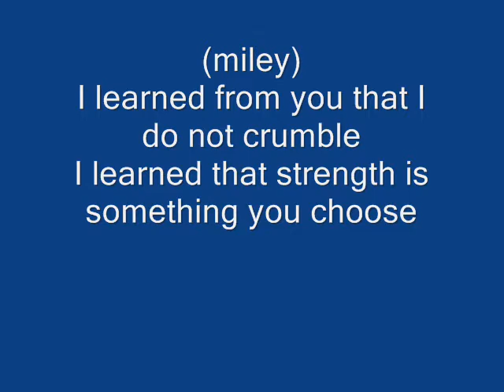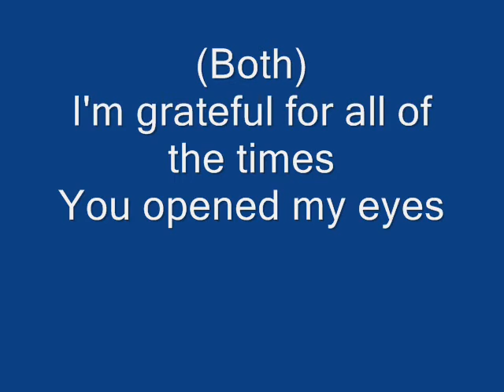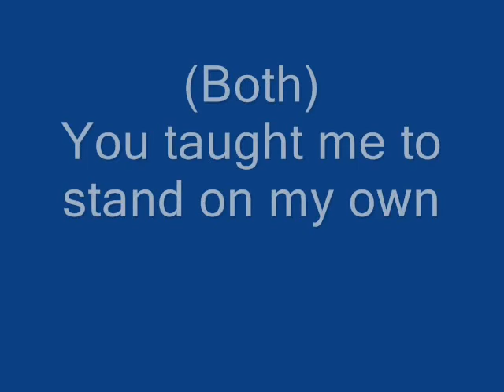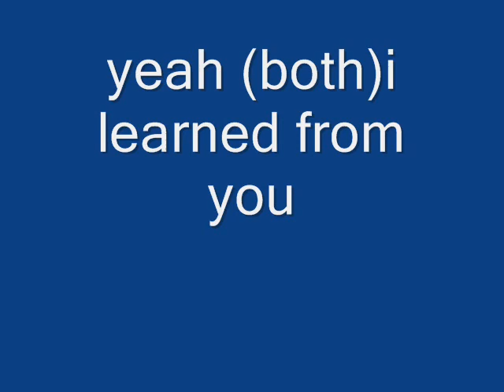i learned from you lyrics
my 6 video i learned from you